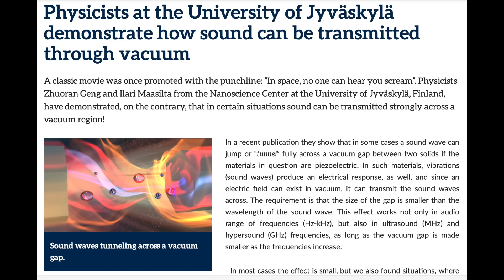Sound in a Vacuum, Magnetic Pole Shift | S0 News Aug.11.2023